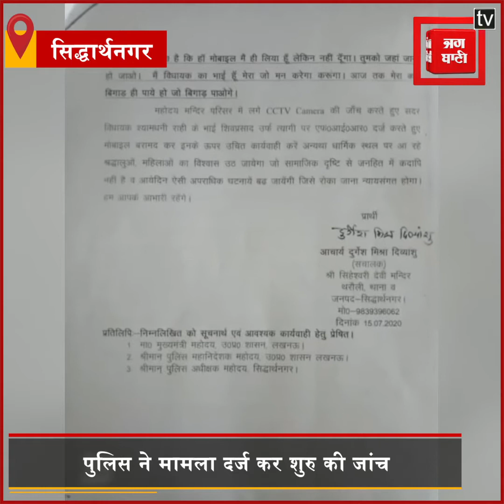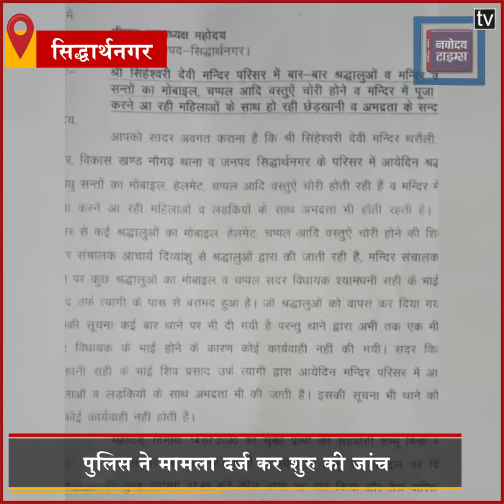मंदिर संचालक ने MLA के पुजारी भाई के खिलाफ की शिकायत, लगाया मोबाइल चोरी करने का आरोप